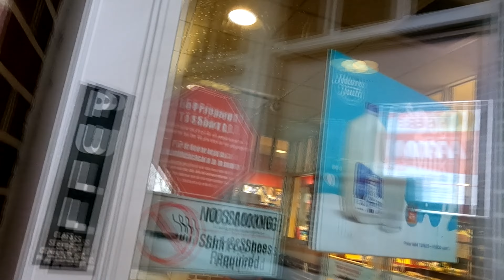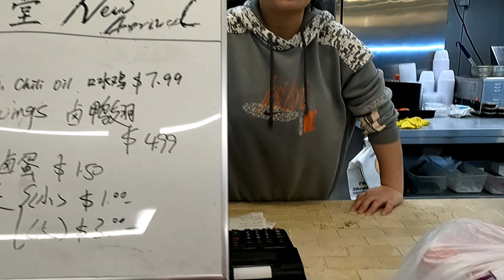Got Fortunate to bless some hearts with Merry Xmass